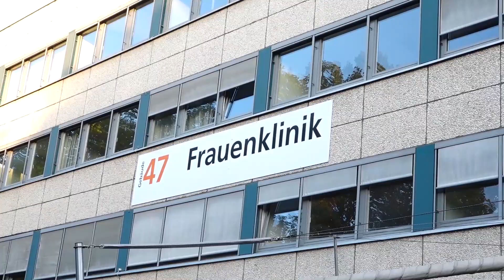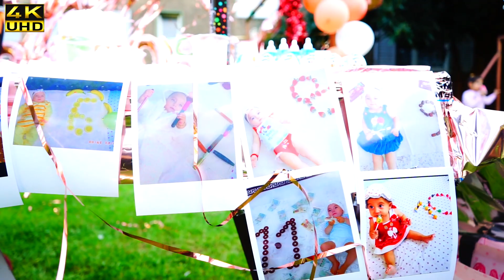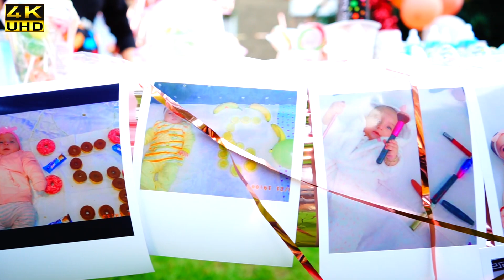Nefes prences in Dogum Gunu Partisi 2021